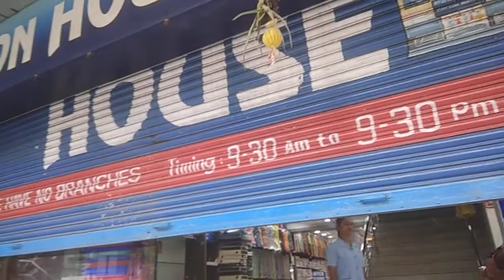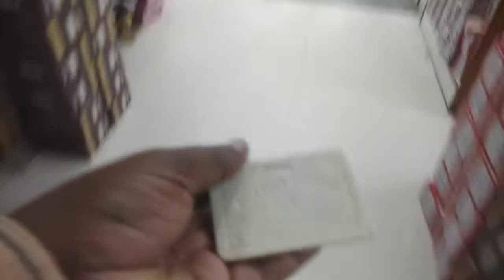cotton house thiruvanmiyur Shop opening